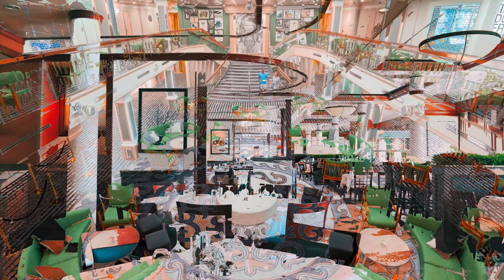Ambience Cruise Ship || Cruise vlog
Welcome to our Virtual Cruise Ship Ambience experience! Set sail with us on a relaxing journey through the most mesmerizing sights and sounds of a cruise ship adventure. Immerse yourself in the soothing ocean views, feel the warm sea breeze on your skin, and let the gentle lapping of waves transport you to a world of tranquility. ambiance, indulge in delectable cuisines from around the world, witness a breathtaking sunset on the horizon, and enjoy captivating entertainment at the ship's theater. After a day filled with wonder, head to the deck for some stargazing under the twinkling night sky.

Whether you're a cruise enthusiast or simply looking for a way to unwind, this virtual experience will leave you refreshed and rejuvenated. So, hit the play button, sit back, and let the magic of our Virtual Cruise Ship Ambience take you on an unforgettable voyage.

ambience cruise ship
ambience ship
ambassador ambience
ambience ship itinerary
ambience cruise ship tour

ME A MESSAGE. Thanks for understanding